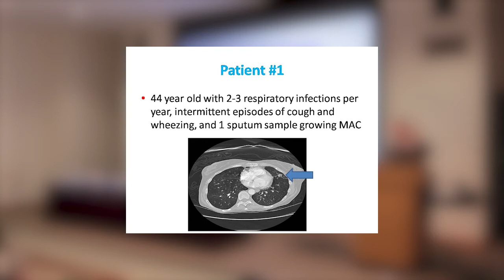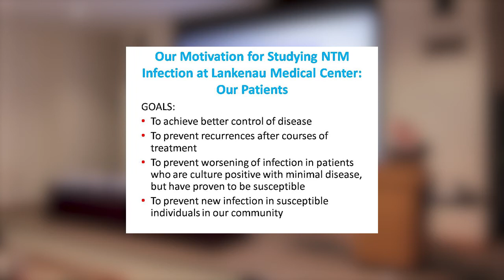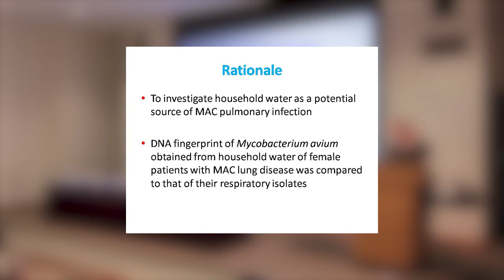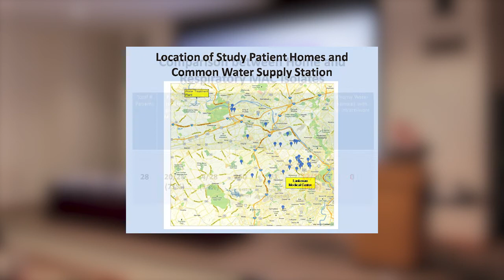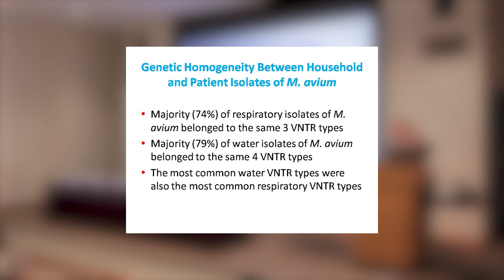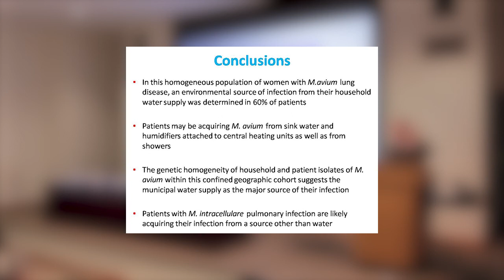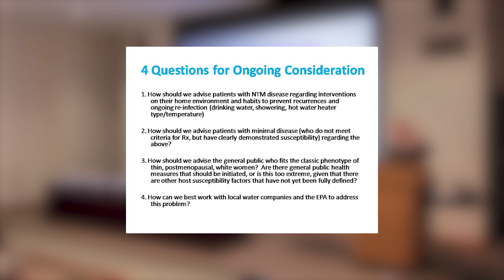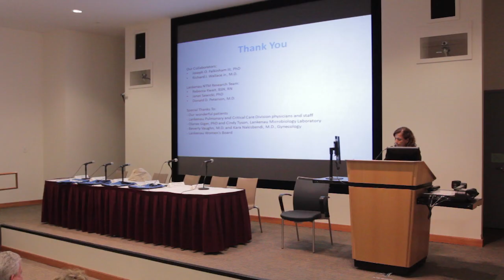Lande Presentation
NTM Patient/Physician Conference Philadelphia
May 17, 2013
Dr. Leah Lande, Lankenau Medical Center